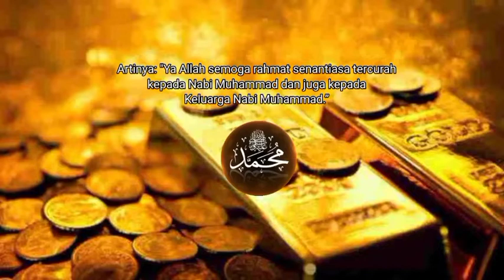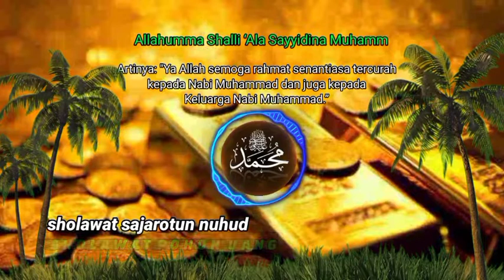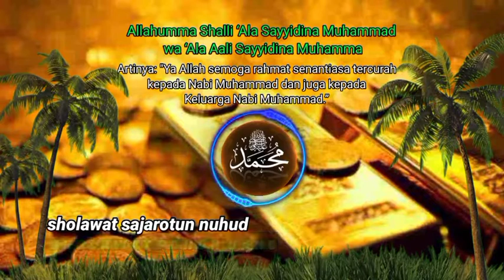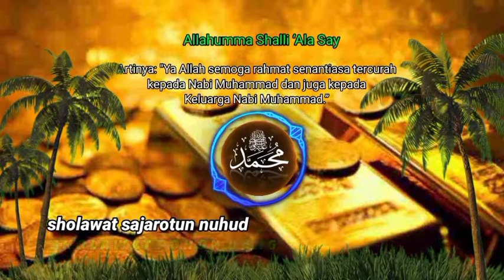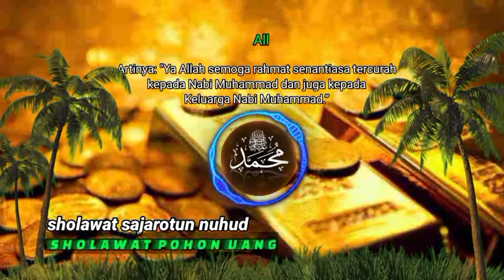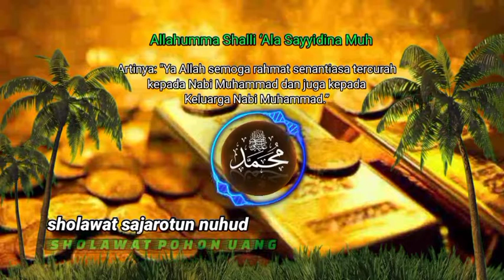sholawat sajarotun nuhud pohon uang💲💲💲penarik uang ke dalam rumah❗1 jam nonstop tanpa iklan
sholawat syajarotun nuhud pohon uang
berkhasiat mendatang kan uang dengan cara yang tidak di sangka sangka, dengan syafaat nabi Muhammad Saw

(pengalaman pribadi,yang sangat menakjubkan)
admin